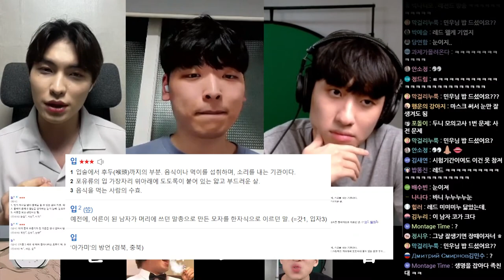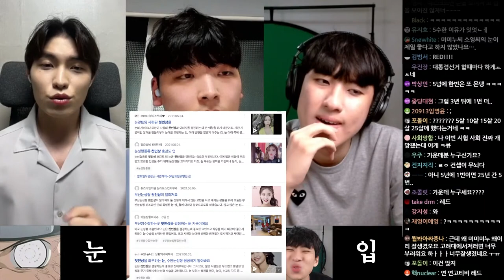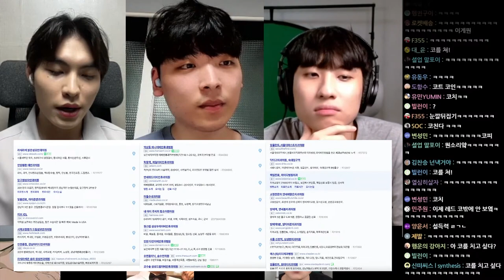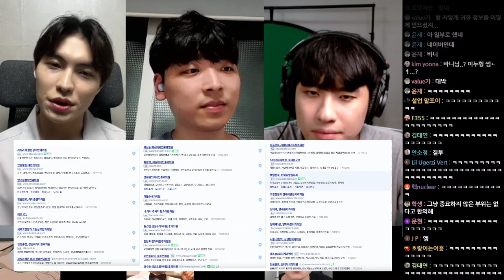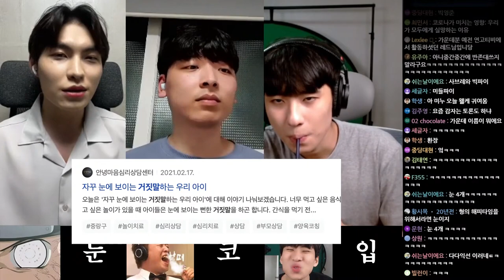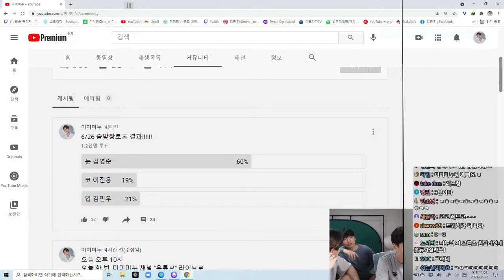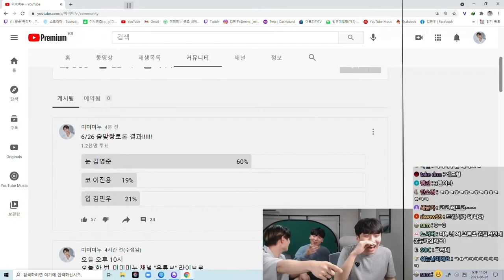눈 vs 코 vs 입: 가장 중요한 신체 부위는? | 줌맞짱토론 11편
채널 문의 ▼
미미미누 인스타그램 ▼